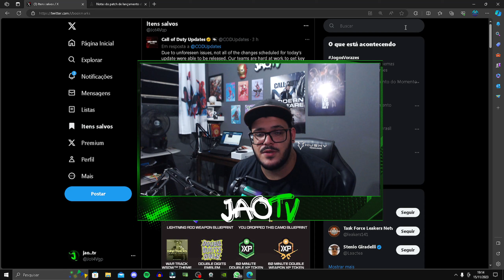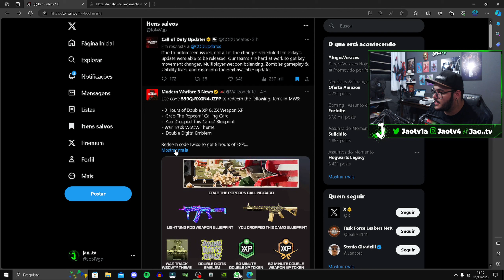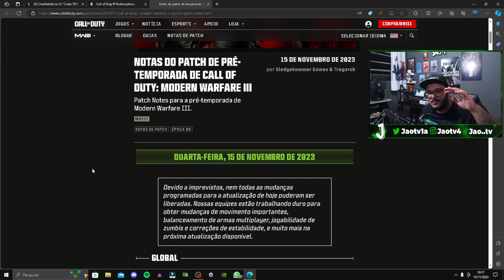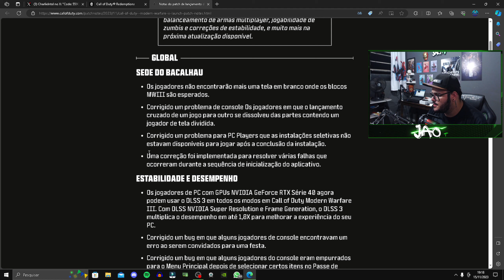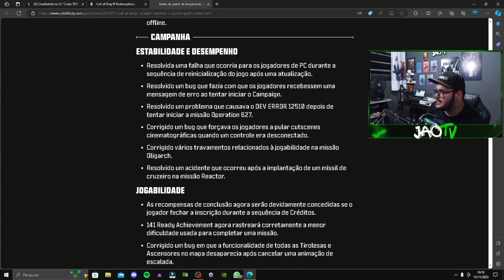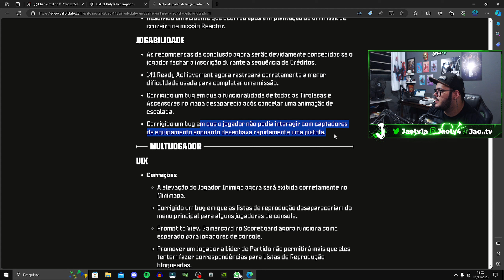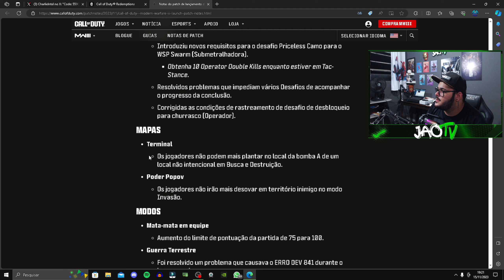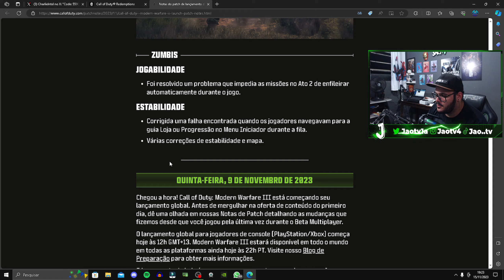NOVA ATUALIZAÇÃO NO COD MW3 - CAMUFLAGEM E SKIN GRÁTIS PARA O WARZONE E MW2 - COD NOTÍCIAS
CÓDIGO PARA RESGATE = 559Q-RXGN4-JZPP

Instagram Stone games! 🚨🚨

SEJA MEMBRO

GRUPO DE PROMOÇÃO 💥💥💥

Nosso server do DISCORD! 📲
TORNE-SE Membro aqui do canal 🗿🍷
participe de sorteios a partir de 2,99
Ou ajude o canal diretamente
MINHA CHAVE PIX!

Lives todos os dias aqui no YouTube E NA ROXINHA a partir das 20:00 horário de Brasília!

Canal secundário

Tmj Galera